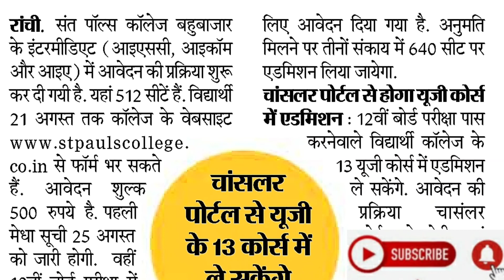st Paul college ranchi admission I Intermediate admission 2022 I JHARKHAND COLLEGE I I.SC/I.A/I.COM